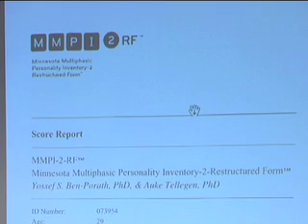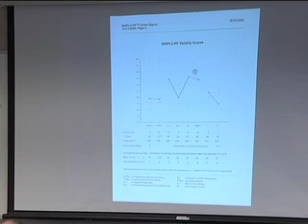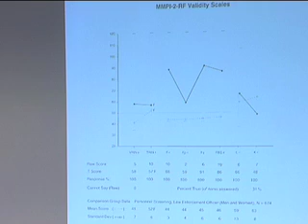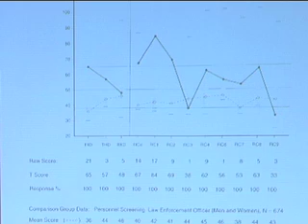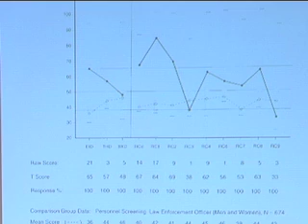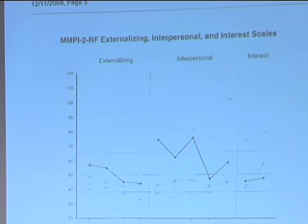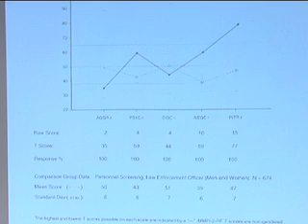Case Illustration: Review of Tests